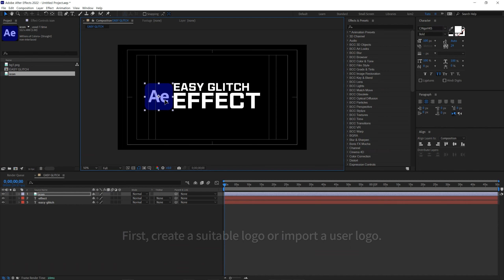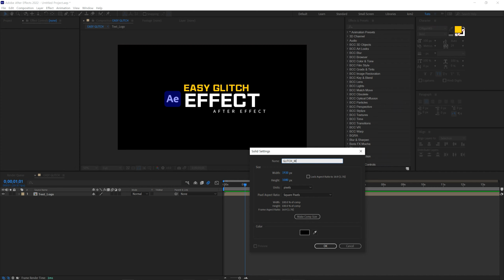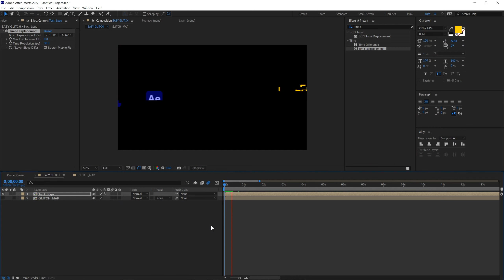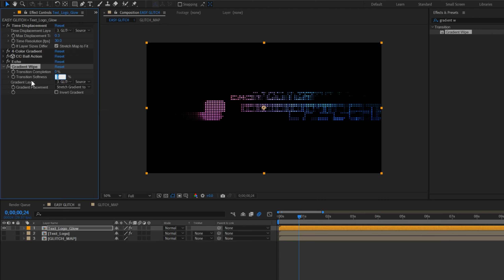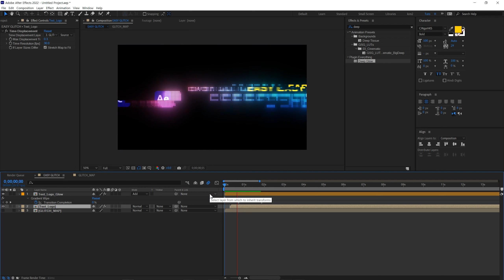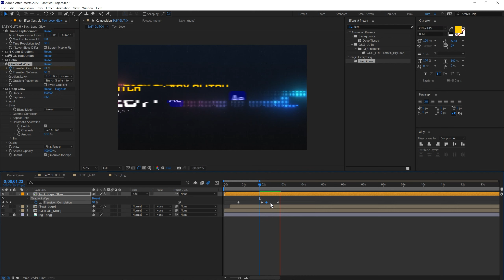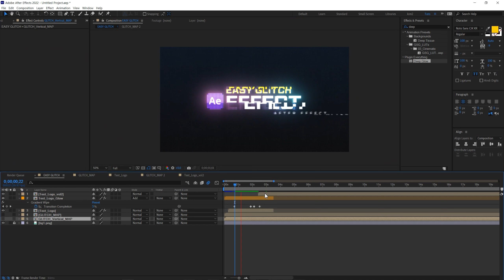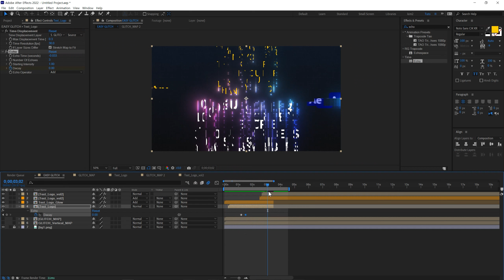After Effects Easy Glitch TUTORIAL l 쉬운 글리치 이펙트 (Include project files)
Hello
This is an easy way to create a sensual glitch.
You can make it easily without any complicated process.
You can try a lot of different things by applying this method.
I hope it will help you with your work 😊

It's a lacking video, but thank you so much to my subscribers who continue to watch my videos.
Every time my video helps subscribers, it helps me a lot in making videos.
We will repay you with quality content in the future. Thank you 😘
안녕하세요
감각적인 글리치를 쉽게 만들 수 있는 방법 입니다
별도의 어려운 과정 없이 간편하게 제작 하실 수 있습니다
이 방법을 좀더 응용 하신다면 많은걸 시도해 볼 수 있습니다

그리고 구독자 천명을 달성했습니다 정말로 감사 드립니다
부족한 영상 이지만 제 영상을 꾸준히 봐주시는 구독자 분들께 너무 고맙습니다
한분 한분 도움 받아가실 때마다 영상 제작에 큰 힘이 되고 있습니다
앞으로 양질의 컨텐츠로 보답 드리겠습니다 감사합니다  😘